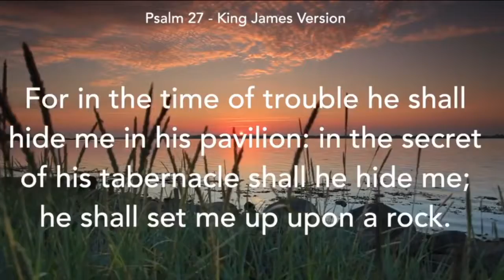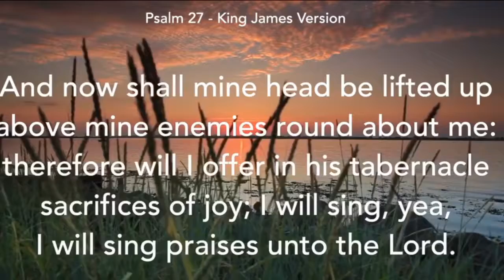still kind of sad about the whole light thing...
Hey guys so yeah I’m still grieving about my loss of my light (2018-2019) anyway yeah it’s basically a blog about how I want my light back and also how CoryxKenshin said he would be back in four months on his Instagram but then his new video says four months so where is the video Cory! anyway yeah basically just a Vlog.